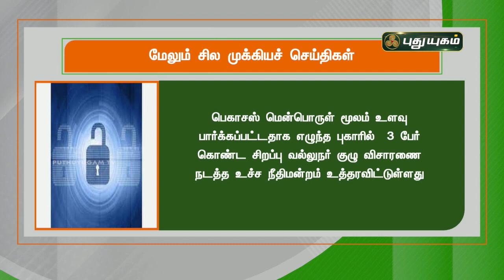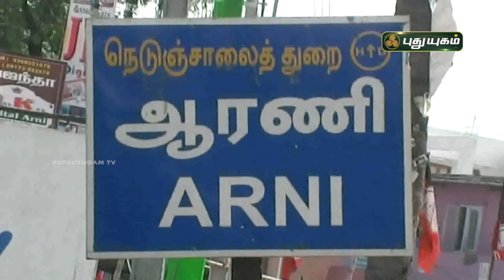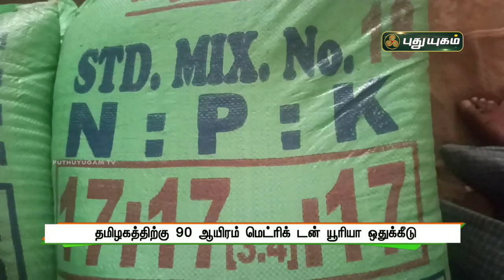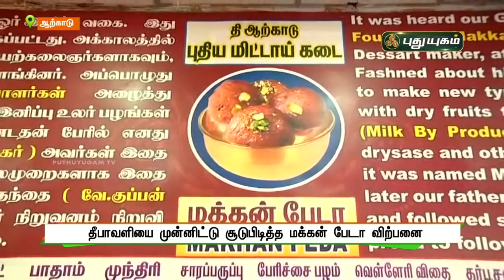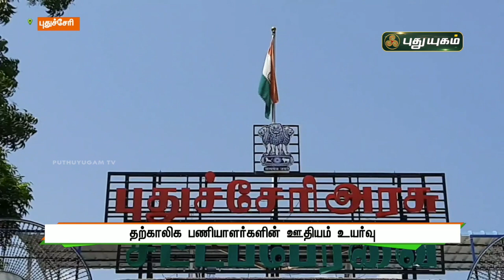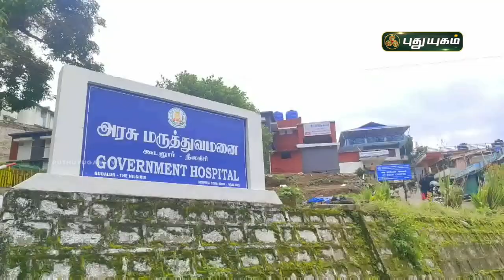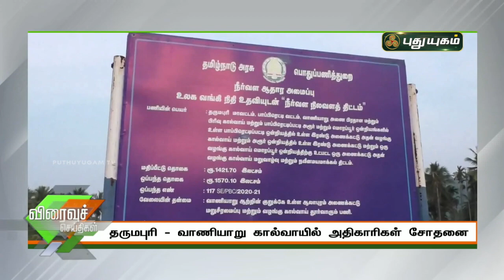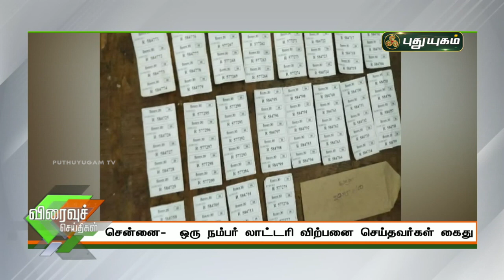புதுயுகம் செய்திகள் | 1 PM News | 27/10/2021 | PuthuyugamTV